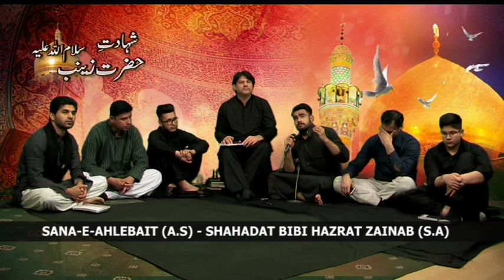SANA E AHLEBAIT SHAHADAT BIBI ZAINAB PART4 22 04 2016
THIS PROGRAMME IS PRESENTED BY DR. AMIR RIZVI.